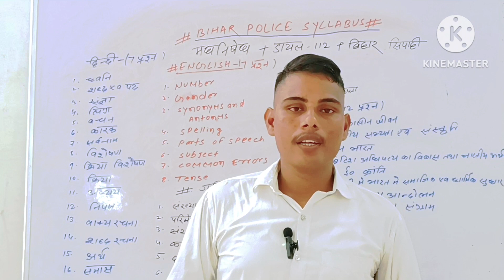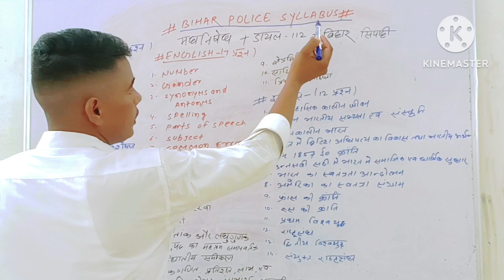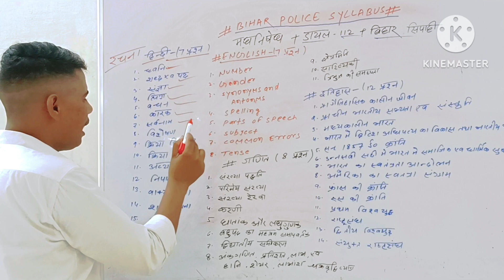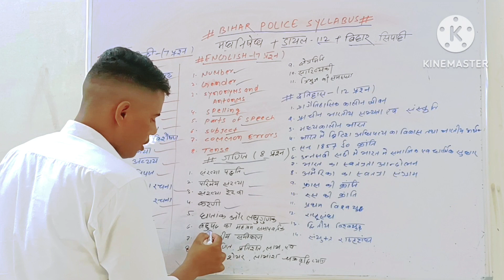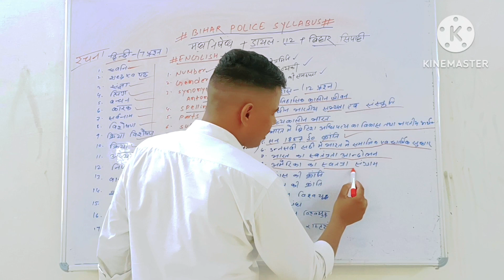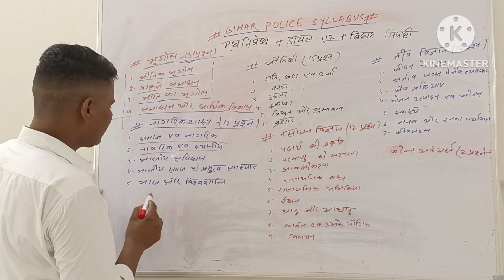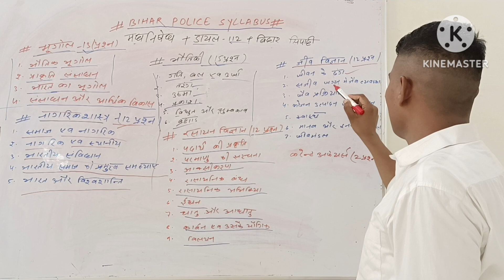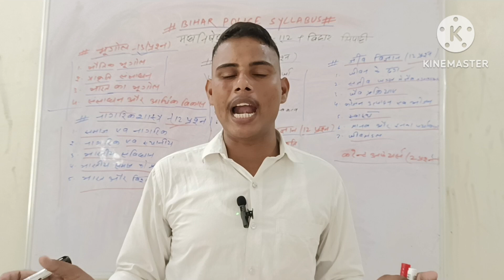Bihar Police Ka Syllabus ||कम समय मे पढ कर परीक्षा निकाले 💯%bihar police ka kaise kare taiyari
bihar police ka syllabus वीडियो bihar police ka kaise kare taiyari video kam samay me result banaye